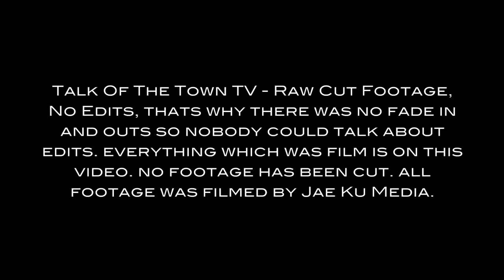[CLASH:Part 2] Smerkz (YTU) Vs JDot (Street Planz)